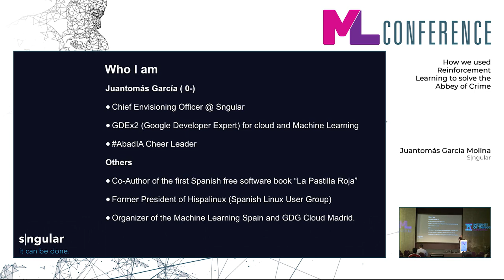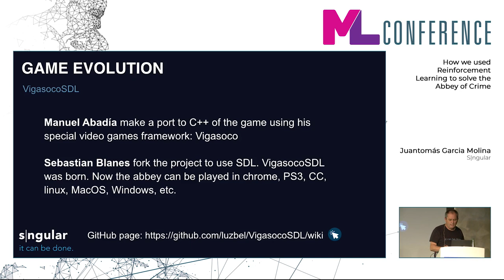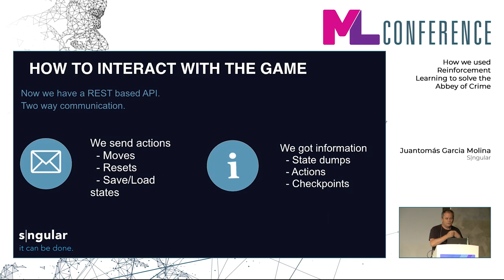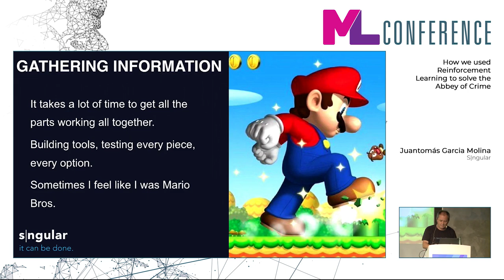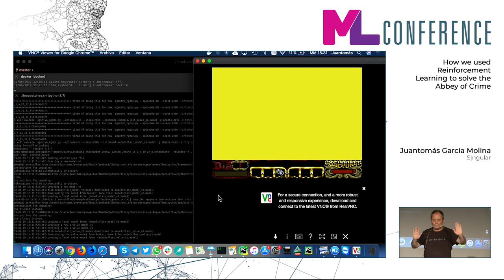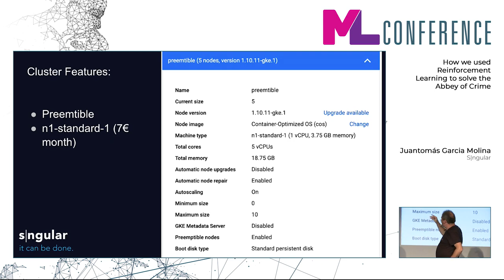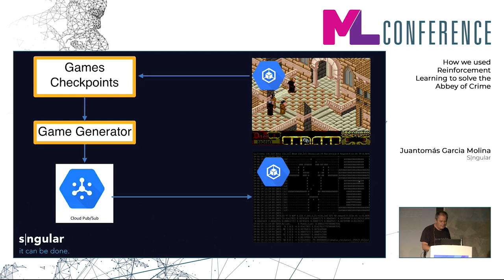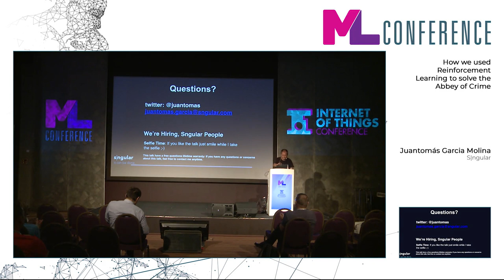How we used Reinforcement Learning to solve the Abbey of Crime | Juantomás Garcia Molina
Do you know the Abbey of the Crime? The abbey is an 8-bit game (for spectrum and CPC) that became the first RPG game in 3D (2.5D) in 1987. This game is a marvel from a technological point of view. In less than 120k, it is capable of storing the sound, images, all the logic of the program, and the data.

Did you manage to finish the game without help? I do not know anyone who made it through without help. Despite its size, the Abbey of Crime is one of the most complicated games that has ever been developed. In the talk, we will tell how we designed and built an AI capable of playing alone and completing the game.